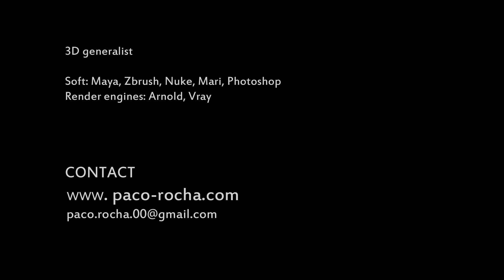Paco Rocha 3d generalist reel 2018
latest Jobs I did for Passion Pictures, Painting practice and Redcknuckles with some personal ones.